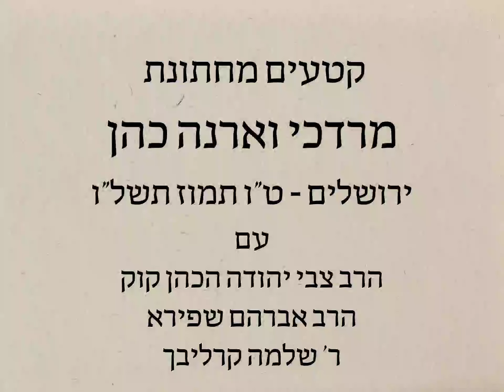חתונת מרדכי ואֹרנה כהן - תקציר (ברכה שביעית של ר' שלמה קרליבך)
חתונת מנחם מרדכי כהן ואֹרנה מינה אופנהיימר
אולמי נוף ירושלים
ירושלים ט"ו תמוז תשל"ו 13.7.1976

סידור חופה וקידושין: הרב אברהם שפירא
קריאת הכתובה: הרב יעקב פילבר
העדים: שמואל ויגודה ויהושע ויט

ברכה ראשונה ושניה: הרב צבי יהודה הכהן קוק
ברכה שלישית הרב אברהם חזן
ברכה רביעית: מר אריק (יעקב) אופנהיימר, דוד הכלה
ברכה חמישית: הרב אברהם דויטש
ברכה שישית: הרב דוד שפירא
ברכה שביעית: ר' שלמה קרליבך

תזמורת:
קלרינט - צבי יוסמן
מתופף - חיים כהן
גיטרה - שבתי סבתו
חצוצרה- ישראל (ריצ'י) אידלס
אקורדיון - שלום ברודי

הסרטה: יוחנן צנגן
צילום תמונות: שלמה וסרטייל, יוסי סגל
עריכה (תשפ"ג): נעם אשר כהן